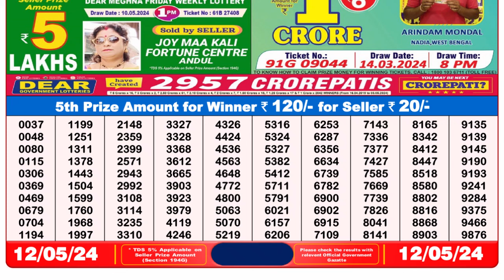Dear Lottery Sambad 8pm today 12.05.24 Nagaland State Lottery Result